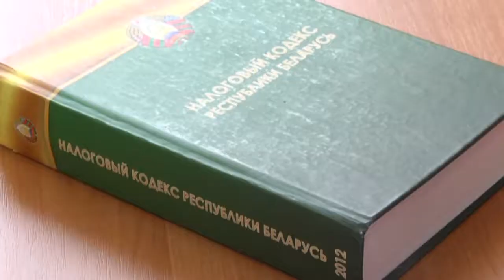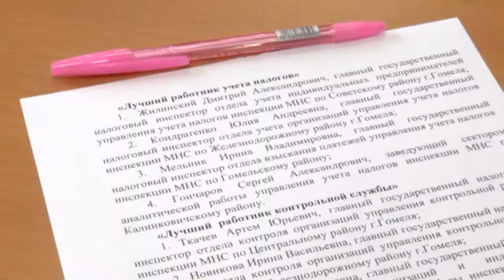Конкурс налоговых инспекторов